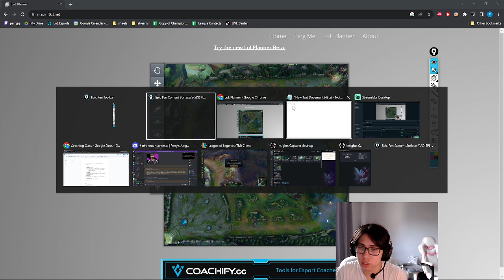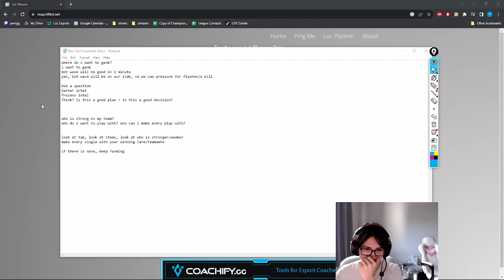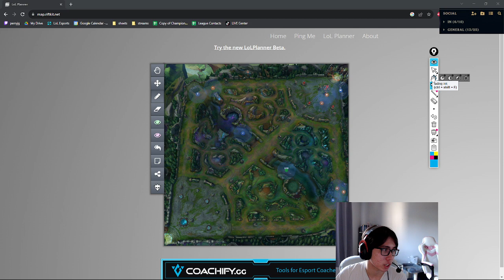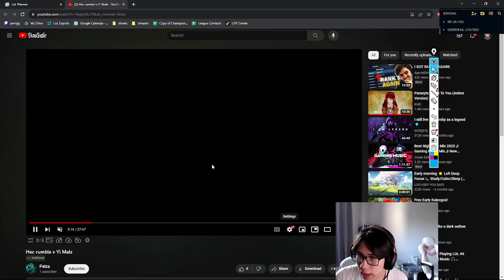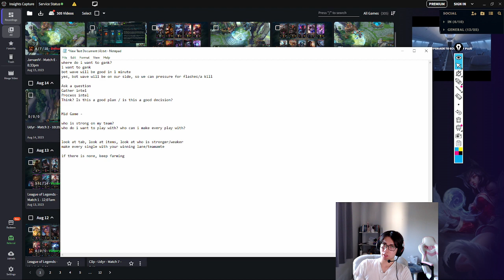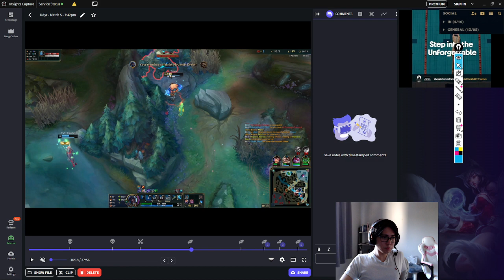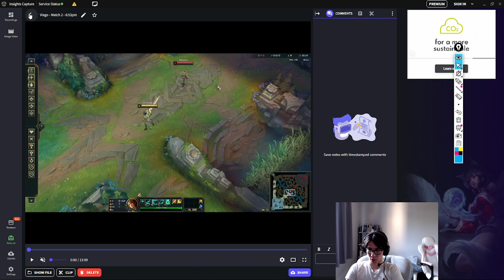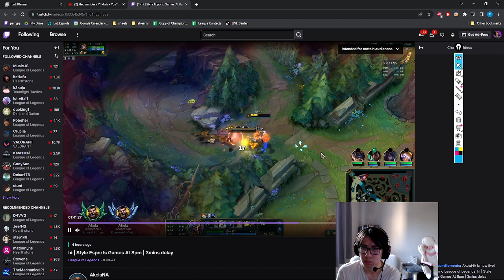Advanced Jungle | What's next after I know the basics? (FULL VOD)